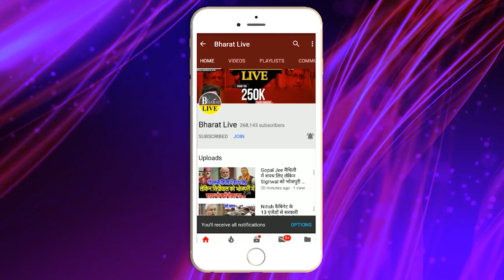ललन सिंह ने सुधाकर सिंह विवाद पर तोड़ी चुप्पी गठबंधन पर कर दिया फैसला!